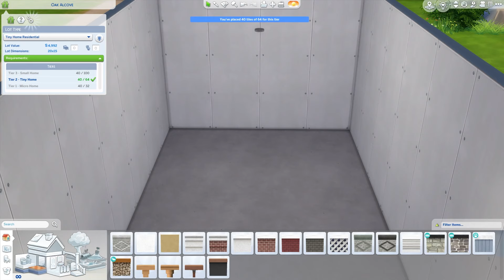Building My First Tiny Home in The Sims | Sims 4 Speed Build